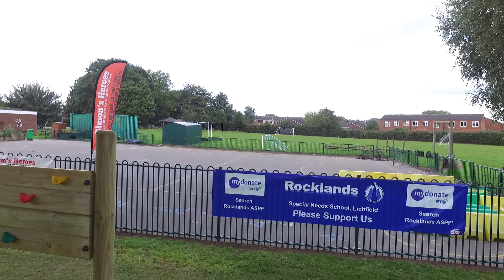Rocklands Sensory Playground